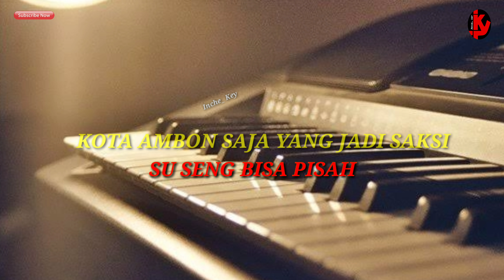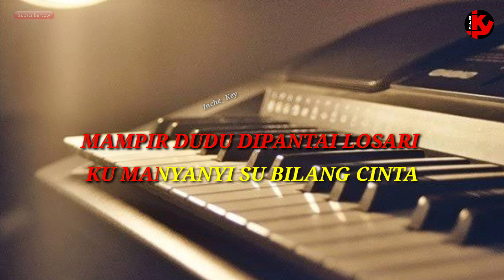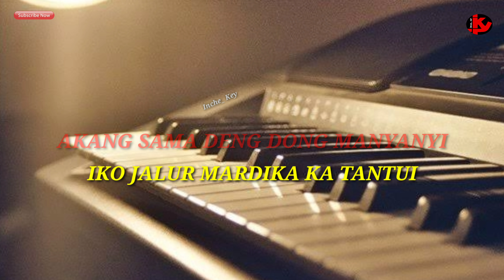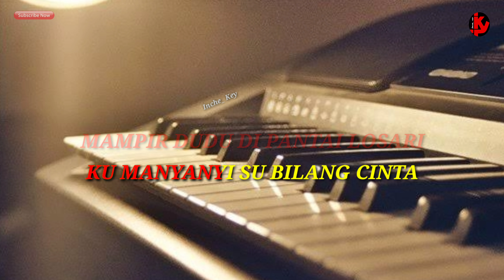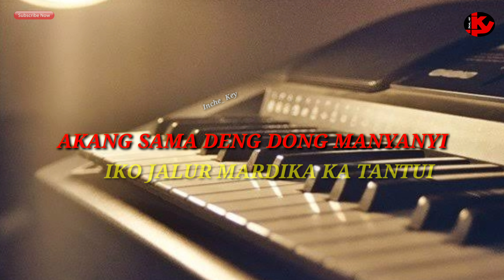CINTA SAKOTA - Mitha Talahatu - Nada Pria ( KARAOKE ) ORGAN TUNGGAL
Lagu                   Cinta Sakota
Cipt                     Noce Tauran
Dipopulerkan    Mitha Thalahatu